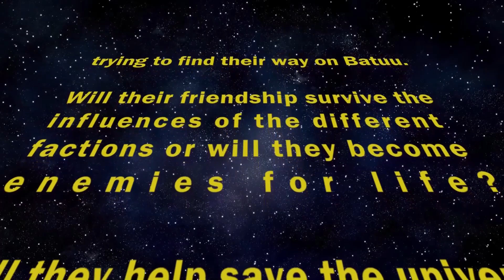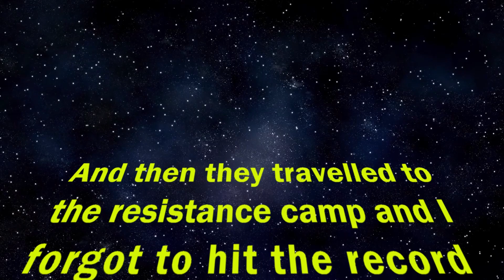The Three Factions ep.5: First Flight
Victoria is off on her first mission in the Millennium Falcon.